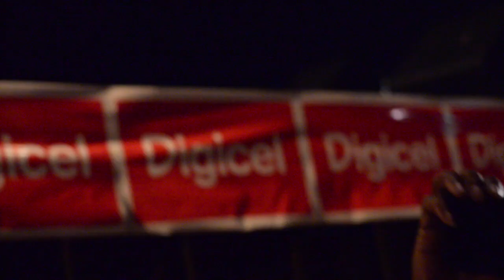Barbados Reggae Beach Party (Dj Puffy Dream Vlog)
Here's my blog from the Barbados Reggae Beach Party. This blog features performances from Spice, Dexta Daps & Alkaline